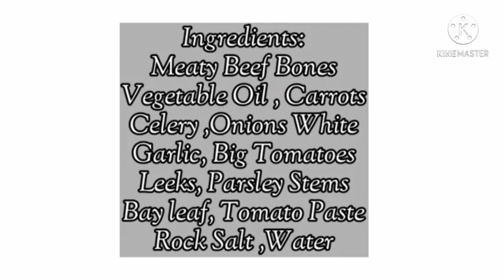HOW TO MAKE BEEF STOCK MY ELDEST ONLINE CLASS|BUHOLANA'S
My Eldest#My Chef